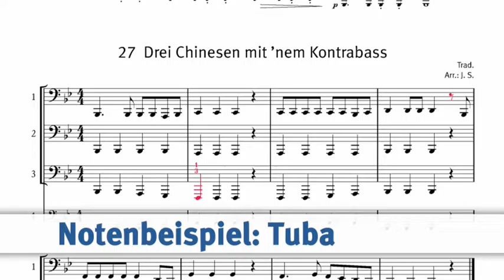Addizio! Audiodemo 27 Drei Chinesen mit 'nem Kontrabass